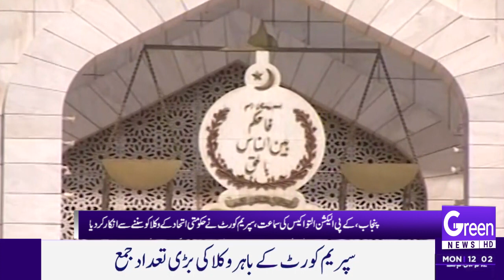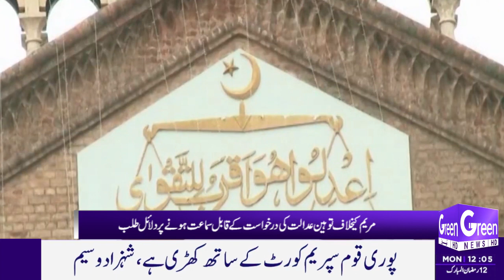GREEN NEWS | HEADLINES | 12 PM | 03-04-2023